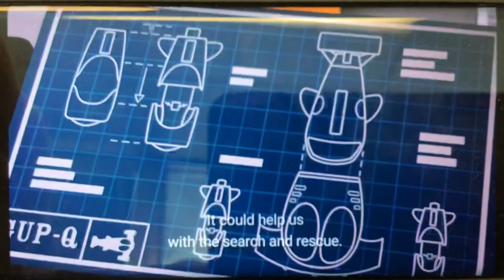Octonauts going to the Caribbean Sea for the search and rescue